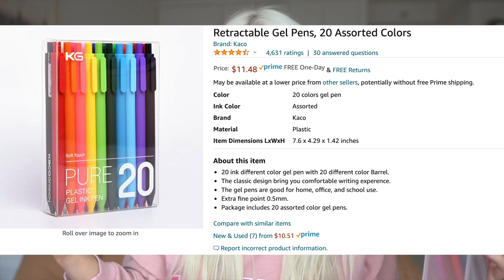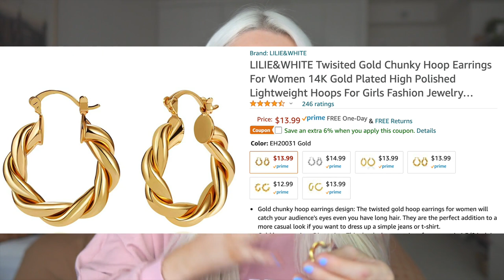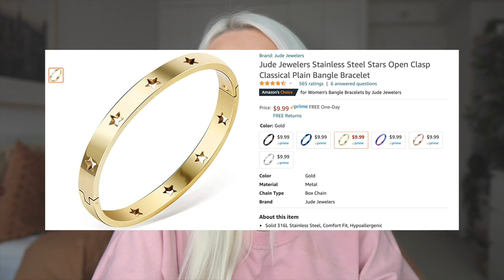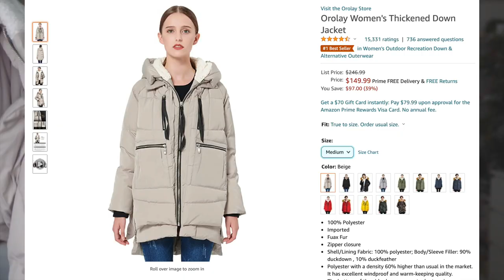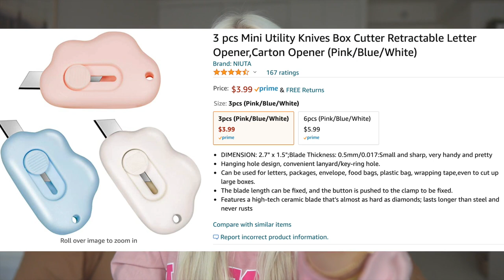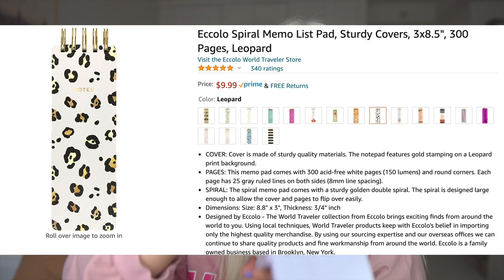AMAZON FAVORITES 2021 ✩ my favorite aesthetic things!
LINKS:
Jax Highball Beverage Glass Cup by Godinger - Pink - Set of 4
Jax Double Old Fashioned Beverage Glass Cup by Godinger - Pink - Set of 4
Pastel Kaco Pure Retractable Gel Ink Pens [Black Ink]
Kaco Retractable Gel Pens, 20 Assorted Colors [Colorful Ink]
Ceramic Lips Ashtray/Container
Black Ceramic Decorative Bowl with Face Pattern
Hand Jewelry Ring Display Holder
Amazon Basics 500-Watt Ceramic Small Space Personal Mini Heater - Pink
ODISTAR Desktop Vacuum Cleaner
LILIE&WHITE Twisted Gold Chunky Hoop Earrings 14K Gold Plated
Tortoiseshell 2PCS Acrylic Hair Claw
Jude Jewelers Stainless Steel Stars Open Clasp Classical Plain Bangle Bracelet
Dremmy Studios Gold Tiny Star Chain Bracelet 18K Gold Filled
Dremmy Studios Dainty Initial Butterfly Necklace 18K Gold Plated
Waitu Wearable Blanket Sweatshirt
Orolay Women's Thickened Down Jacket
Hawthorn Athletic High Waisted Full Length Workout Leggings
3 PCS Mini Utility Knives Box Cutter
Embossing Mini Heat Gun
2 Pack Blue Light Blocking Glasses
Coffee Mug Warmer for Desk
Leopard Spiral Memo List Pad
Sunny 18inch Platinum Blonde Halo Hair Extensions Remy Human Hair

p.s. more ANTI-MLM videos coming soon!